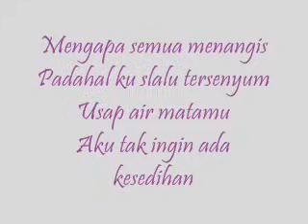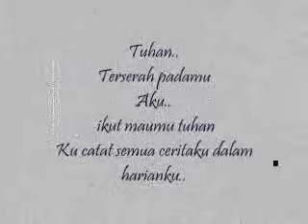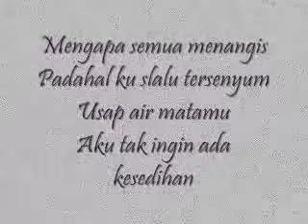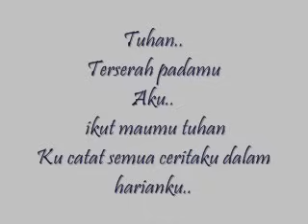catatanku ost buku harian Baim